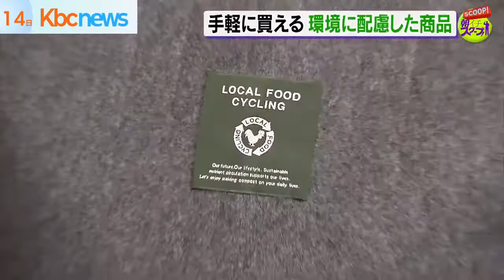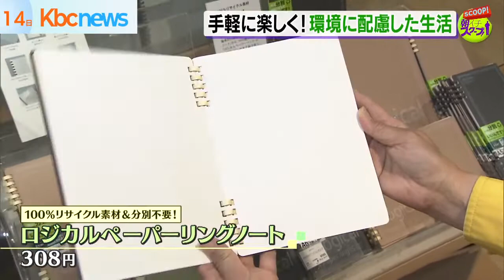手軽に楽しく！環境に配慮したライフスタイル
わたしたちが生きていく上で避けては通れない環境問題。
いま若い世代を中心に、環境に配慮したライフスタイルへの関心が高まっています。
出来ることから気軽に、楽しみながらやることが
“今流”の環境に配慮したライフスタイルとなっています。
（2021/04/15）